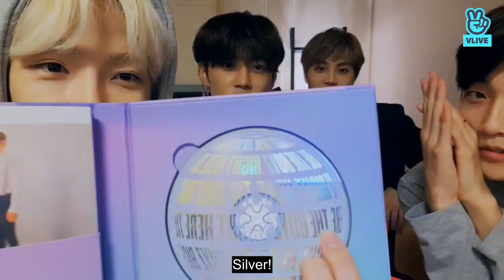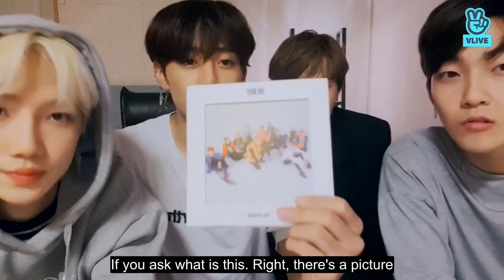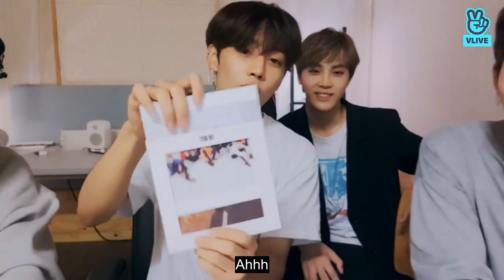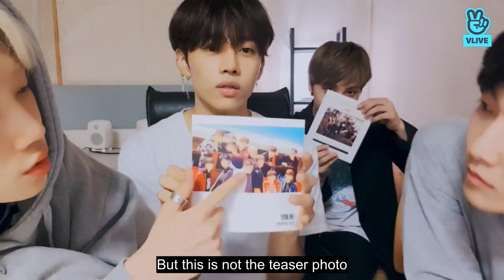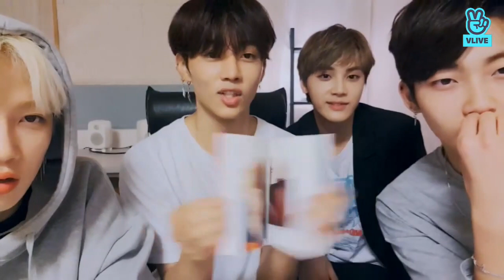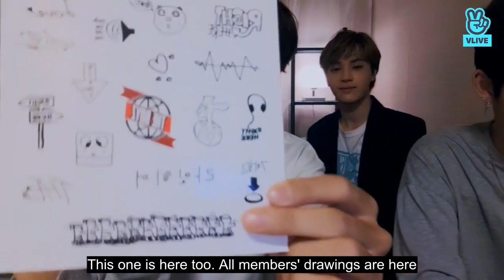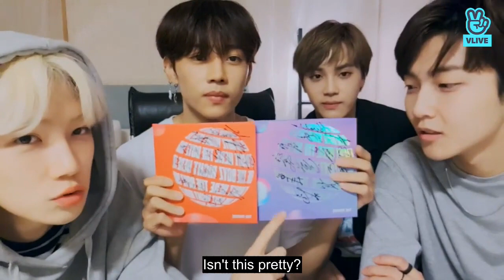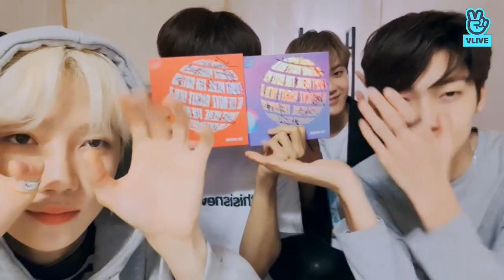[KEVIN NEW HAKNYEON SUNWOO VLIVE 180904] Right Here_unboxing ✌ [ENGSUB]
i just reupload from vlive :)